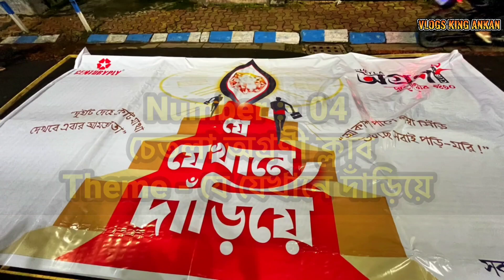kolkata top 5 durga puja pandal 2023 || kalyani iti more durga puja 2023 || sreebhumi disney land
kolkata top 5 durga puja pandal 2023 || kalyani iti more durga puja 2023 || sreebhumi sporting club

 Top 5 Durga Puja Pandal in South Kolkata 2023 | Durga Puja 2023 Kolkata | Kolkata Durga Puja | Sreebhumi Disney Land

Intro : 00:00
No - (05) চেতলা অগ্রণী ক্লাব - 00:47
No - (04) টালা প্রত্যয় - 02:30
No - (03) সন্তোষ মিত্র স্কোয়ার - 03:57
No - (02) শ্রীভূমি স্পোর্টিং ক্লাব - 05:44
No - (01) কল্যাণী আইটিআই মোর - 07:33
Ending - 08:42

Your Quarries -
Sreebhumi Disney Land
durga puja 2023, kolkata durga puja 2023
tala prottoy durga puja 2023
santosh mitra square durga puja theme 2023
sreebhumi durga puja 2023
Sreebhumi pandal 2023
Sreebhumi Sporting Club
sreebhumi pandal
sreebhumi 2023
Kalyani iti more pandal
chetla agrani club
chetla agrani club durga puja 2023 theme

 kalyani iti pandal pujo pandal 2023
 durga pujo theme china grand Lisboa 2023